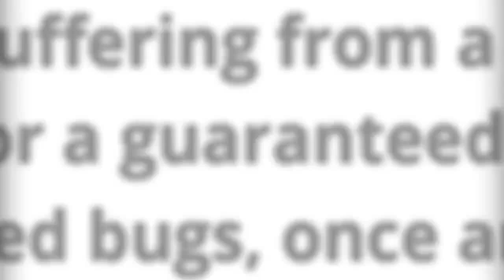Sun City AZ Bed Bug Exterminator - Bed Bug Treatment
- Sun City AZ Bed Bug Exterminator | Need to get rid of bed bugs? Phoenix Bed Bug Expert offers guaranteed bed bug treatment and extermination. Bed bug treatments come with a one year warranty.

We have been in the bed bug industry for 4+ years and have helped thousands of Valley residents get rid of their bed bugs through our guaranteed treatments.

Service Area: Phoenix, Avondale, Apache Junction, Cave Creek, Chandler, Fountain Hills, Gilbert, Glendale, Goodyear, Litchfield Park, Mesa, Peoria, Paradise Valley, Sun City, Surprise, Scottsdale, Tempe, & more...